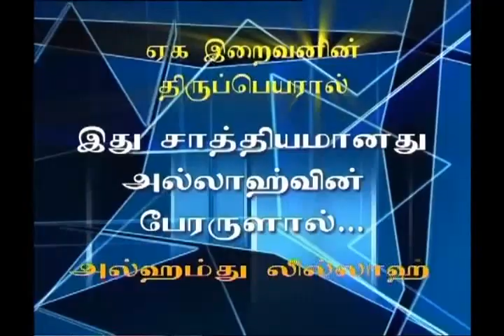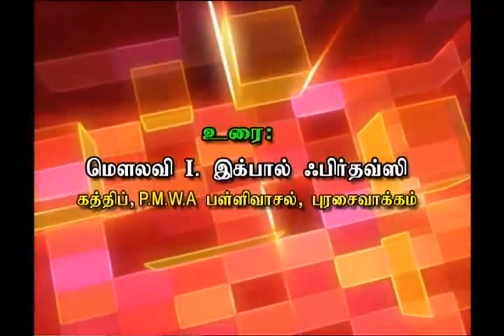[10/30]உமர்_ஹம்ஸா(ரழி)_இஸ்லாம்_ஏற்பு-Islamkalvi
அலீப் கம்யூனிகேஸன்ஸ் வழங்கும் - 1434 ரமழான் ஸஹர் நேர சிறப்பு நிகழ்ச்சி

1434ம் ஆண்டு ரமழான் கேப்டன் தொலையில் ஒளிப்பரப்பு செய்யப்பட்ட ஸஹர் நேர சிறப்பு நிகழ்ச்சியின் வீடியோ பதிவு
அகிலத்தின் அருள்கொடை நபிகள் நாயகம் (ஸல்) அவர்களின் வாழ்க்கை வரலாறு

பாகம்-10 உமர் (ரழி) ஹம்ஸா (ரழி) இஸ்லாம் ஏற்பு

வழங்குபவர்: I. இக்பால் ஃபிர்தவ்ஸி
இமாம், PMWA பள்ளிவாசல் - புரசைவாக்கம் - சென்னை

ஒளிப்பதிவு மற்றும் படதொகுப்பு தளம்
Digitec Pro (The Media Point), Chennai-14